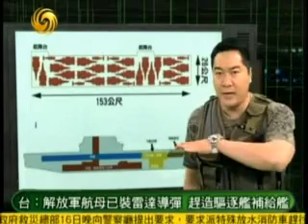2011.3.16军情观察室A 台媒：解放军航母已装备雷达导弹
主持人：董家耀
嘉 宾：
简　介：日前有媒体称中国正在为2艘在建航母研制新型歼-19舰载战斗轰炸机。，解放军首艘航母"施琅"号(即改装中的"瓦良格"号航母)最多将可以搭载68架各型飞机，不过最初几年可能仅搭载8架喷气式战机和9至10架直升机，主要用于军事训练和出国进行港口访问。